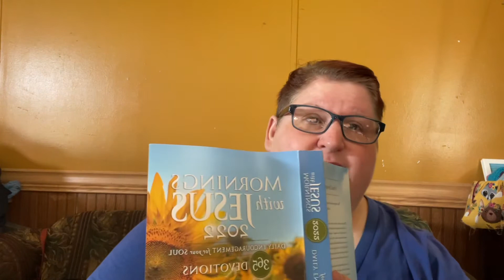Mornings with Jesus daily devotionals 4/11/2022